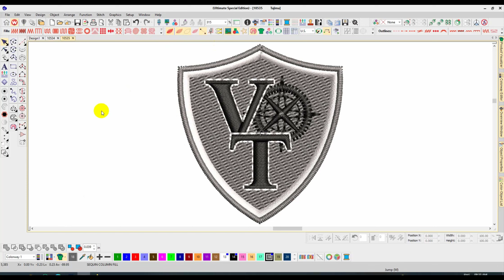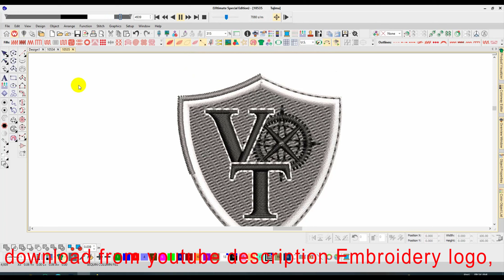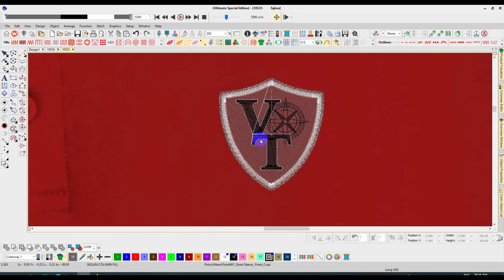VT Embroidery logo for Polo Shirt .